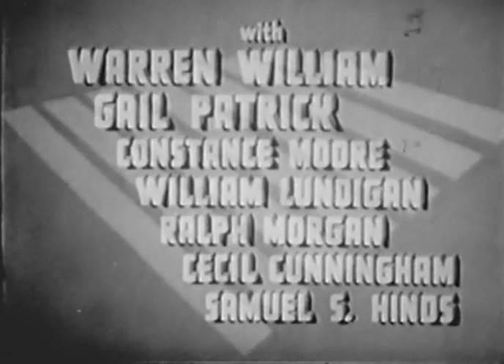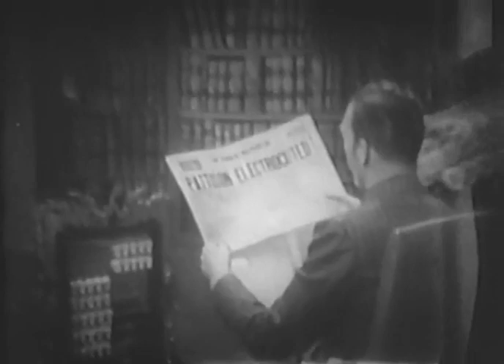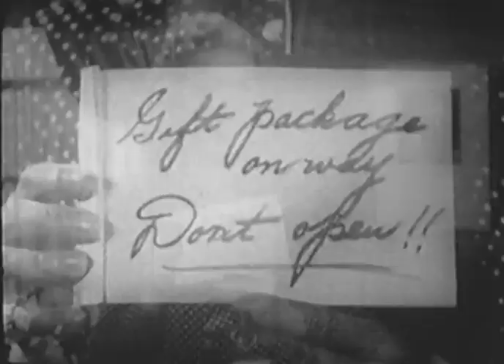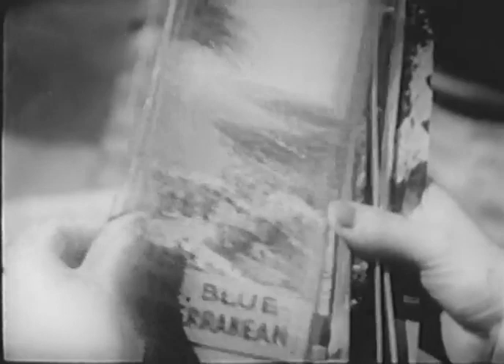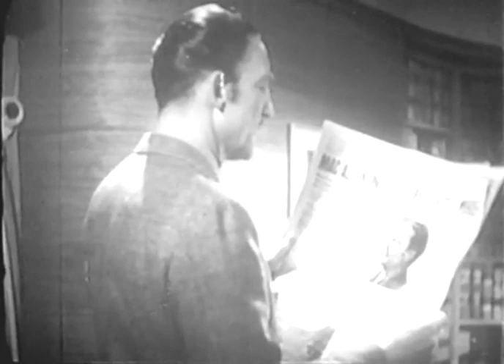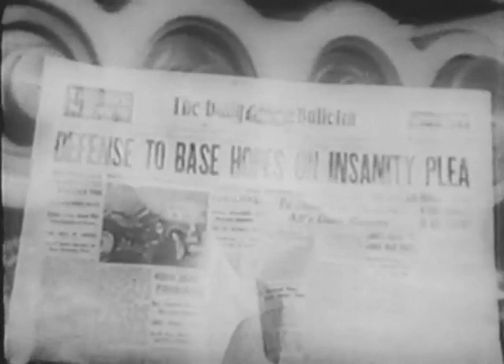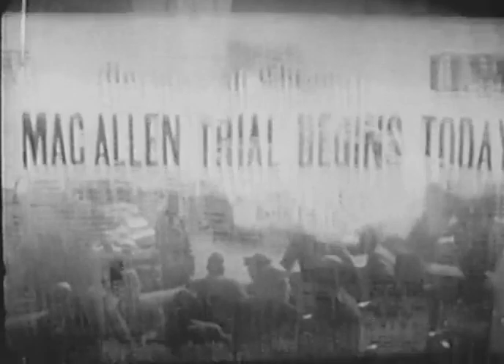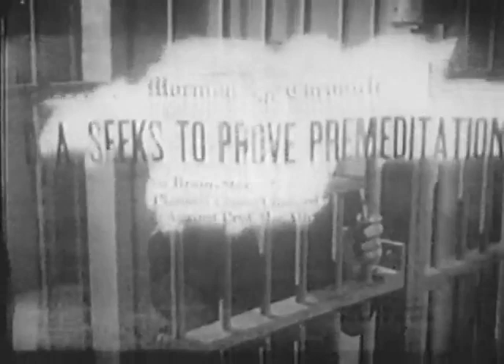Wives under Suspicion 1938 Courtroom Film, Detective, Mystery Full Movie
Wives Under Suspicion (1938 in film) is a film directed by James Whale, starring Warren William, Gail Patrick, Ralph Morgan, and Constance Moore, and released by Universal Pictures.

A prosecuting attorney treats every homicide case as first degree murder and uses miniature replicas of human skulls to tally the death sentences that he garners. Then he himself is beset by the urge to murder.

A district attorney (William) realizes that his own wife (Patrick) might be having an affair while he is prosecuting a cuckolded murderer.